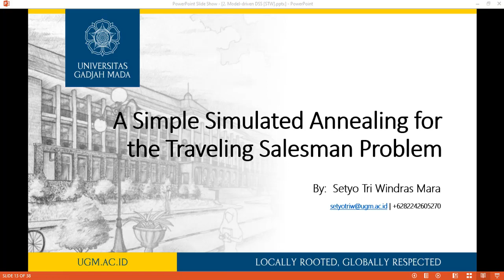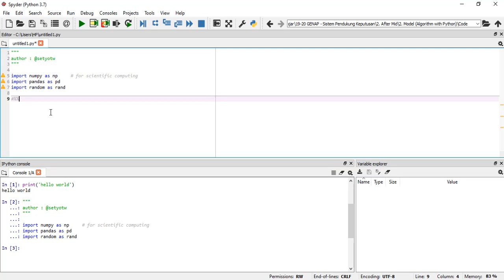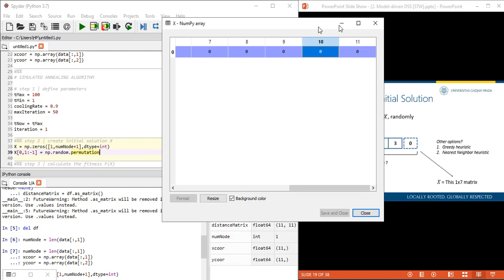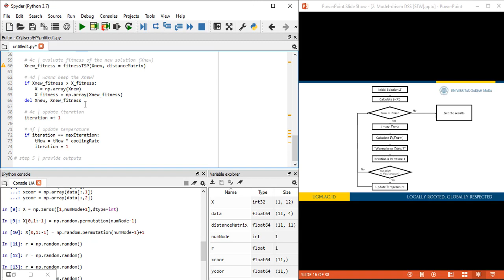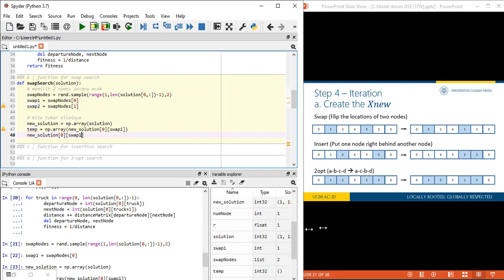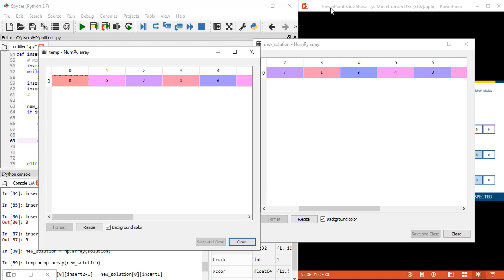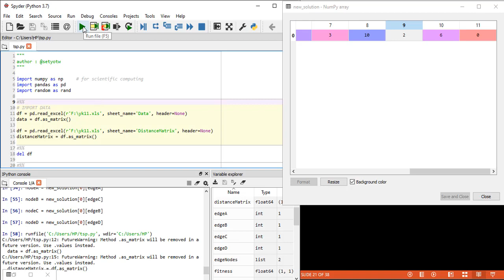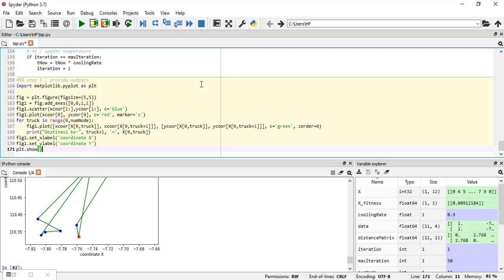Simulated Annealing for the Traveling Salesman Problem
Tutorial membuat algoritma simulated annealing heuristic untuk menyelesaikan traveling salesman problem klasik.